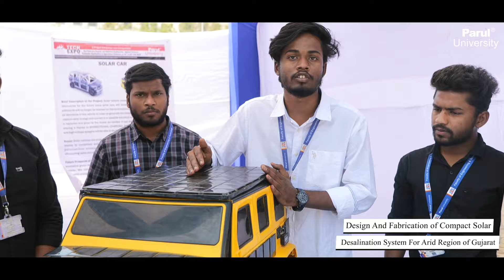Techexpo 22: Glimpse and Highlights | Parul University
Techexpo’22 which took place on the 26th February 2022 saw a great response from our students as they showcased their unique projects in the exhibition. 💡

Some of the groundbreaking projects showcased were Smart home automation, Remote control based agricultural robots, Accident protection systems by using automatic abs braking systems, Electric roads and many others.

We are extremely proud of our students for thinking outside the box and coming up with these brilliant ideas! 👏